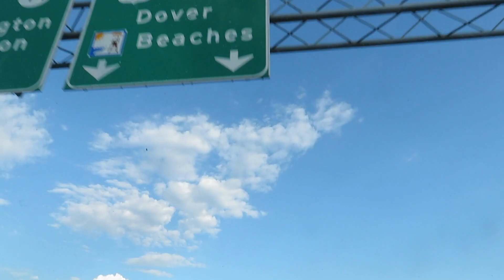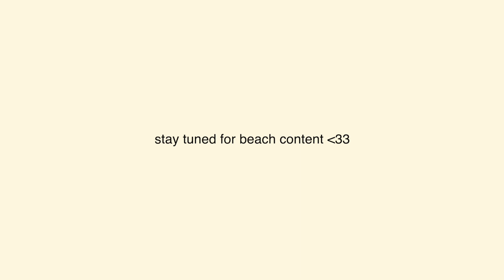moving to the beach !!!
just moved to the beach for the summer and can't wait to document and continue sharing this new journey. I've been here for a couple weeks now working 6 days a week and making some incredible friends. so much love for this place 💜